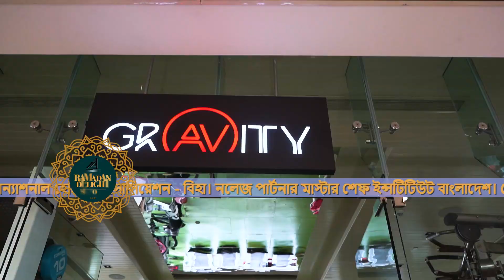Ramadan Delight,Season-02 Holiday Inn Dhaka presented by Amar Bari Housing & Dev.ltd & Btrendy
Ramadan Delight season 02 is a TV program about Ramadan Arrangement during Holy month of Ramadan in Bangladeshi Hotel and Resort,Restaurant.presented by Amar Bari Housing & Development Ltd. and Btrendy.
 Beverage partner King Global Whey Coffee.
 Knowledge partner Master Chef Institute Bangladesh.
Fashion Partner Bang Btrendy.
 supported by Bangladesh International Hotel Assassination-BIHA.
Featured by Holiday Inn Dhaka
Produce by Dona Media
Presenter Khaled Saifullah Mahmud